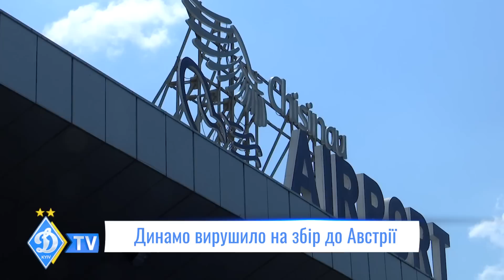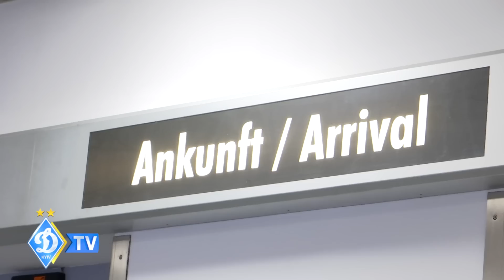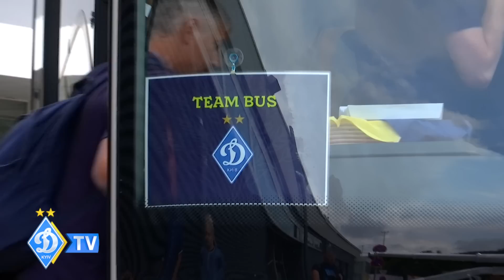ЗБІР РОЗПОЧАТО І Кияни прибули до Австрії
Збір триватиме до 21-го липня і обіцяє бути насиченим. У рамках програми підготовки заплановано проведення низки контрольних матчів. Деякі суперники вже відомі: це «Динамо» (Бухарест, Румунія), «Вольфсбергер» (Австрія), «Янг Бойз» (Швейцарія) та «Аріс» (Кіпр), цей список ще поповнюватиметься.